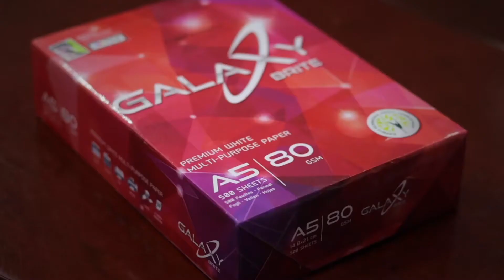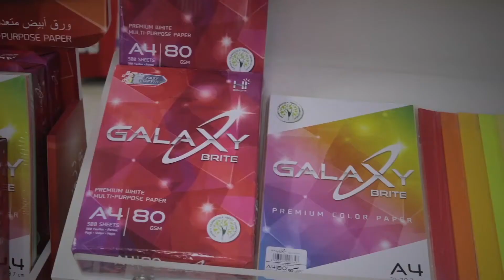NISHAT GENERAL COMPANY LLC - Exclusive Galaxy Brite multipurpose paper distributors, UAE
Featuring NISHAT General Company LLC, our trusted channel partner for Galaxy Brite multipurpose paper across UAE, Qatar, Oman and Bahrain.
Your search for a reliable and authorized multi-purpose copy paper supplier ends here! Nishat supplies Galaxy Brite 80 gsm paper in A3, A4 and A5 sizes. They also carry Galaxy Brite's range of color papers.
APP manufactures Galaxy Brite premium paper from 100% LEGALLY SOURCED PULP WOOD made in Indonesia.
Visit any outlet or get in touch with NISHAT General Company LLC for bulk orders of Galaxy Brite premium paper for your office space. Also available for retail, B2B, online, modern trade and wholesale supply.

Brand: Galaxy Brite - a quality product of APP

Grade: Multi-purpose premium paper

Color: White & multi-color packs

Specifications:
Size: A3, A4, A5
Substance: 80 GSM

Certifications:
ISO 9706, ISO 9001 , ISO 14001 , V legal, Halal/MUI

Key features:
- Jam-free performance
- High whiteness
- High brightness
- High opacity
- Smooth runnability
- Easy double-sided printing
- Dust-free paper
- Compatible with high-speed copy machines